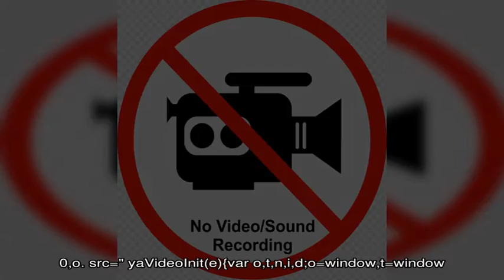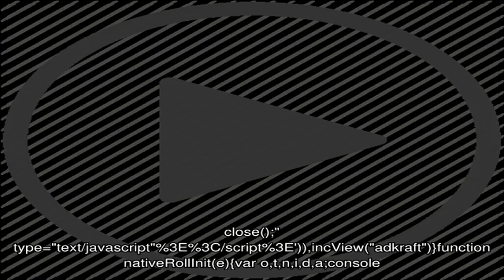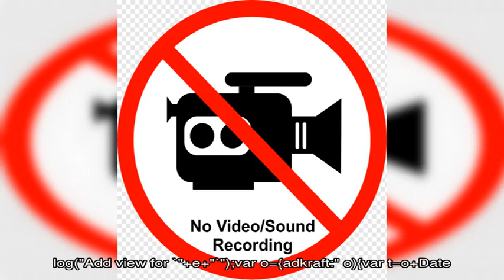Как украсить свадебный каравай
Украшения на свадебном каравае, который пекли, возможно, еще в языческие времена, имеют свой глубинный смысл.